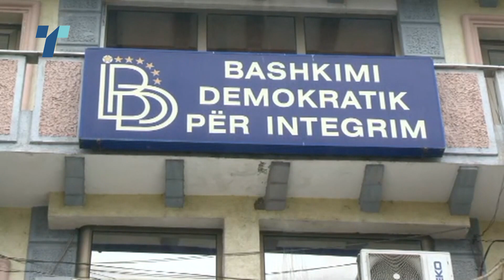Талат Џафери во премиерската фотеља, Јован Митрески во собраниската?!